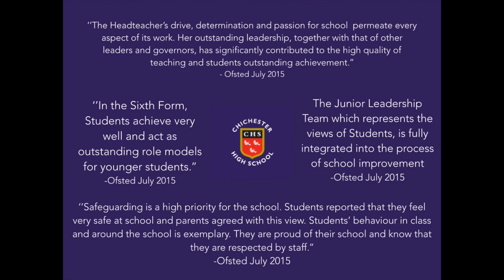Chichester High School Open Evening Final video & Quotes for parents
We had an amazing Open Evening during September 2015.
Our first CHS (Chichester High School) evening.
This is the video, made by students which was played to parents at the Executive Principal presentation.